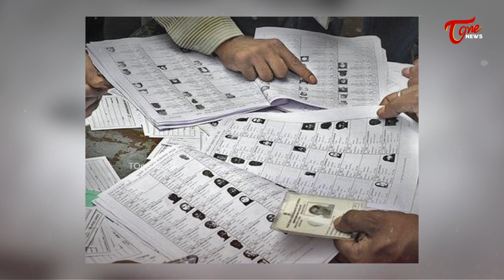వైసీపీ కుయుక్తి..! | Special Story on Velagapudi Votes | Tone News